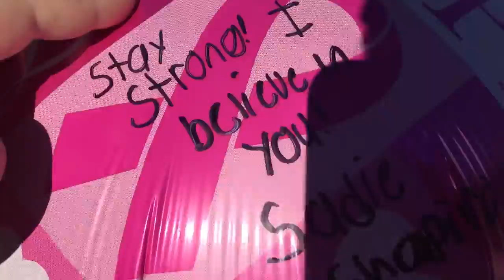Hanging with Sadie Day 2: BREAST CANCER AWARENESS